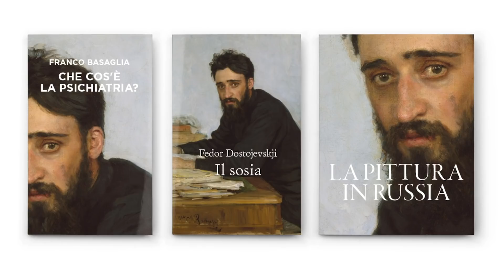COME FUNZIONANO LE IMMAGINI: Intervista a Riccardo Falcinelli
Nel suo nuovo libro "Figure", Riccardo Falcinelli indaga come funzionano le immagini e com'è cambiato il nostro modo di approcciarci a esse dal Rinascimento a Instagram. L'ho intervistato per saperne di più!

Riccardo Falcinelli - Figure

Altri titoli:
Riccardo Falcinelli - Cromorama
Riccardo Falcinelli - Critica portatile al visual design